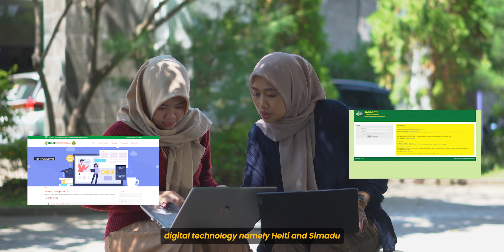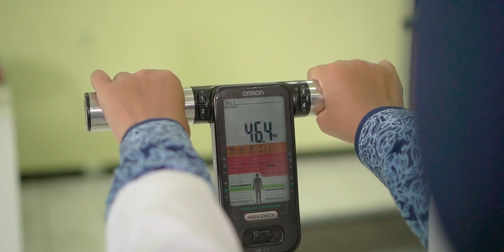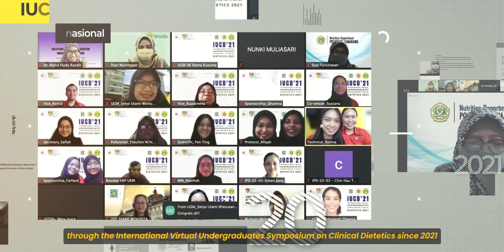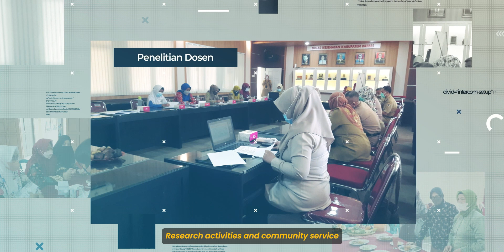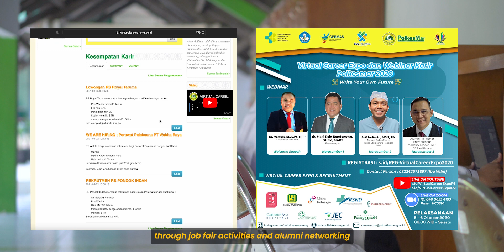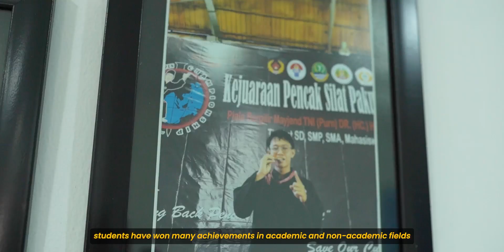Profil Program Studi Gizi Program Diploma III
Video Profil Program Studi Gizi Program Diploma III tahun 2023